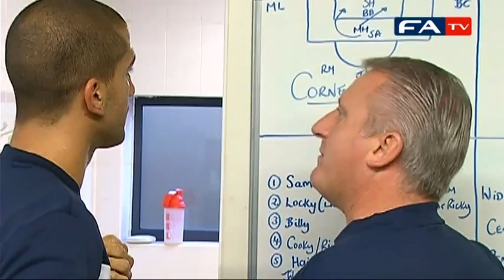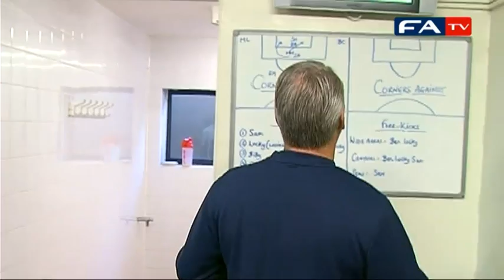Chelmsford's Glenn Pennyfather tells us how special the FA Cup is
Glenn Pennyfather, Chelmsford City FC manager talks exclusively to FATV about the FA Cup and his own career. He started at Southend at the tender age of 14, the youngest to play at Southend at the time. Glenn also played at Crystal Palace, Ipswich Town and Bristol.

One of his greatest experiences include playing against Liverpool in the FA Cup.

"The FA Cup" 06/11/10 6 7 5 November"1st round" "united of manchester" FA FATV FIFA "fa cup" 世界杯 足球 highlights goals scores great england english"notts county" "mk dons" " tim lovejoy" rooney gerrard lampard "van der vaart" beckham walcott wilshere fabregas drogba tevez torres bale adam carroll nolan nani berbatov cech hart wembley "old trafford" ronaldo premiership championship unbelievable amazing